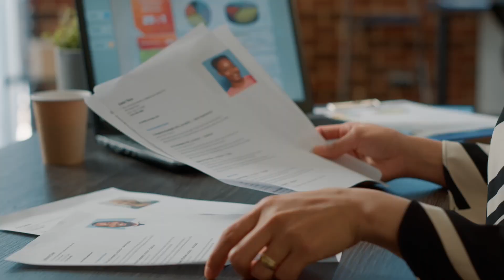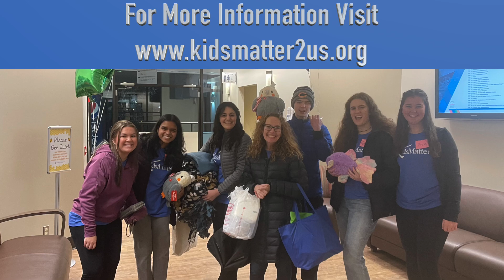Firks 5 - Episode 18 | KidsMatter, Let's encourage our youth to pursue their dreams!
Tune in to my latest Firks 5 YouTube episode featuring our local KidsMatter nonprofit organization in Naperville.

This week I interview Nina Menis, CEO and Executive Director along with Sherilyn Hebel, Director of Programs.

Find out about all of the wonderful services this group provides to the youth of our area. Also, it's not too late to get your tickets for their annual flagship Gala scheduled for Friday, October 20th, 2023.

Not only will support the power of young people, but you will also enjoy a fabulous cocktail reception, dinner, dancing, and an exciting live and silent auction.

As a special bonus, you will get to check out the new and exciting Matrix Club plus meet Rudy Ruettiger the Notre Dame Fighting Irish football alumnus whose life story became the inspiration behind the movie "Rudy".